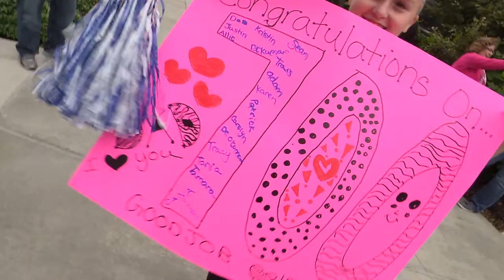700 Miles to Hope Arrival Celebration | Cincinnati Children's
When 19 bicyclists completed the grueling “700 Miles to Hope” from Natchez, Miss. to Cincinnati Children’s, they didn't just finish a very long bike ride. They arrived as the research their annual trek supports started to close the gap on an immune disorder that ends up killing close to half of the children who get it.

Riders ended this year’s trip by presenting a check to the Cincinnati Children’s HLH Center of Excellence for $250,000. During the annual rides, cyclists raise funds through the Matthew and Andrew Akin Foundation, donating a total of $850,000 in the last four years. The ride and foundation were created by Kristin and Justin Akin of St. Louis, whose sons Matthew and Andrew both died from hemophagocytic lymphohistiocytosis, or HLH.

HLH throws the immune system into irreversible overdrive. Children die from uncontrolled inflammation that destroys their blood cells and immune systems. Too often misdiagnosed and detected late, HLH has few treatments with the exception of bone marrow transplant, a procedure that comes with complications and risk.

Years of research – funded in part by family efforts like this ride – is making a difference. Physicians at Cincinnati Children’s have led efforts to better understand the disease, help other physicians diagnose it, and develop new therapies. They also are helping lead a clinical trial that tests a new drug (NI-0501) for the disorder.

“We are already seeing the benefits as many more children are surviving thanks to the innovative research done here and the resources pushed along by the Akin Foundation,” said Ashish Kumar, MD, PhD, Cancer and Blood Diseases Institute, who is completing his third ride. “I am hopeful, but we are far from done. There are children who still lose their battle after suffering for a long time.”

Joining Kumar and the group of riders are four other Cincinnati Children’s colleagues and parents who have lost a child to HLH, including Justin Akin – who started out simply taking long bike rides to remember his boys – and his wife, Kristin. They can finally see the tide turning against HLH.

“Tremendous progress is being made in the fight against HLH, and many lives have been saved because of increased awareness and creation of the HLH Center of Excellence,” Akin said. “More patients are getting diagnosed correctly, and our foundation is very proud that we've helped so many of them transfer their care to the HLH experts at Cincinnati Children’s. The goal of our foundation is to save one life at a time, and I think we're accomplishing that goal.”